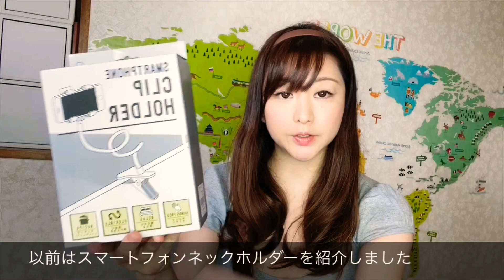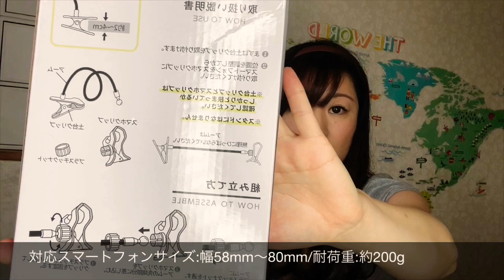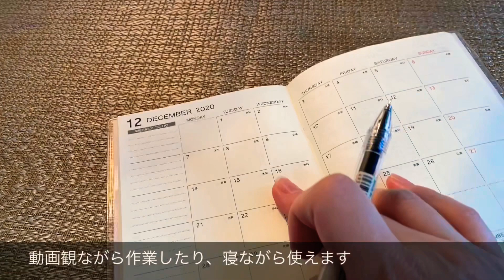【3coins HAUL】スマートフォンクリップホルダー【寝ながら楽々】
こんにちは！世界９４カ国を旅した旅作家で2児のシングルマザー　歩りえこです。
この【あゆみチャンネル】では旅に関する情報や子連れ旅情報をメインに美容・１００均Haul・資格勉強・日々の暮らしなどなど…毎日お届けしていきます♪

少しでも参考になったよ！楽しかったよ！

著書【ブラを捨て旅に出よう】が４万２千部を達成しました！水原希子さん主演ドラマでHuluにて配信中です♪

Hello! I'm a travel writer and single mother.
In Ayumi Channel, we deliver information about travel and travel information with children every day.

It was a little helpful! It was fun! Please register for 'Like' and channel 🤲

**I'm also doing other SNS**

Let's go on a trip leaving Bra Mizuhara Kimiko

你好!我是旅途作家中第二個孩子的單身媽媽。
這個頻道]中關於旅行的信息和關於兒童的旅行信息是每天的主要內容。

有點參考了!很有意思的朋友們,請通過"好的"&頻道登記。

在SNS上傳播***

# 丟掉胸罩去旅行 # 水原希子

안녕하세요!여행 작가로 2아이의 싱글 맘 아유미 리에코입니다.
이[아유미 채널]에서는 여행에 관한 정보나 어린이 동반 여행 정보를 메인으로 매일 전달해서 갑니다 ♪

조금이라도 참고가 되었다! 즐거웠어!라는 분은 『 좋겠다 』&채널 등록을 부탁합니다 🤲

***외에도 SNS 하고 있습니다**

브라를 버리는 여행을 떠났다#미즈하라 기코#Hulu